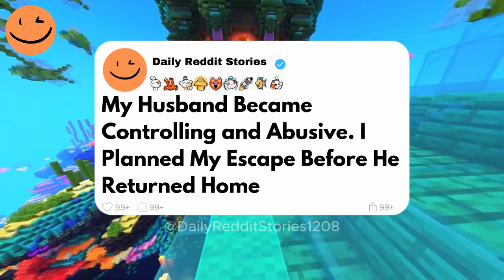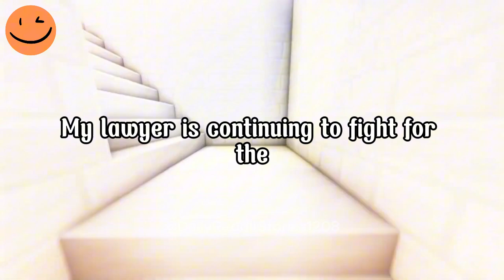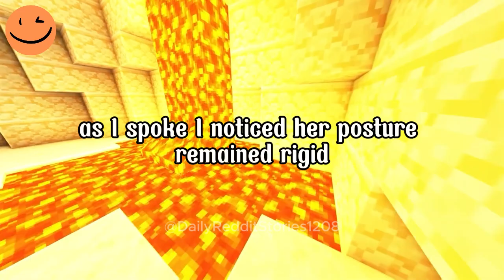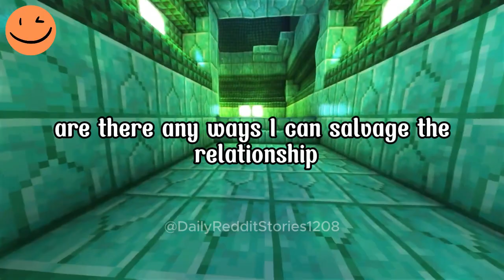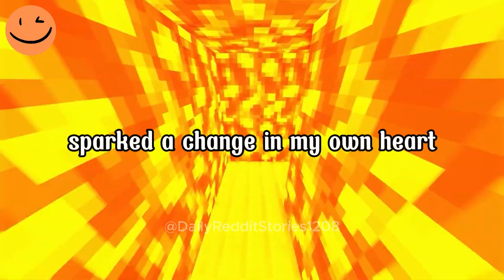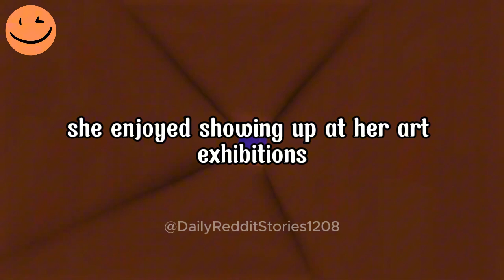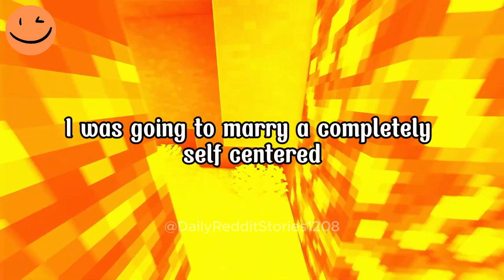1 Hour of the Most Engaging AITA Stories on Reddit (part 11)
00:00 - My Husband Became Controlling and Abusive. I Planned My Escape Before He Returned Home.
15:10 - I Interfered in My Son's Relationship and Caused a Family Rift. But Our Journey Led to Reconciliation and a Stronger Family Bond.
30:07 - I Discovered My Husband Has Been Hiding Our Marriage at Work. Now I'm Unsure If I Can Trust Him Again.
49:40 - My Fiancée Cheated On Me With A Co-worker And Blamed Me For Her Affair. I Called Off The Wedding And Found Happiness Without Her.
58:09 - My First Love Turned Into A Nightmare When She Ruined My Reputation. Now I'm Struggling To Heal And Trust Again.